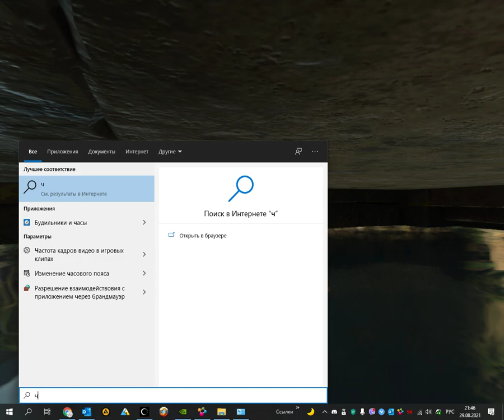Движемся к СЕНОТУ. Shadow of the Tomb Raider